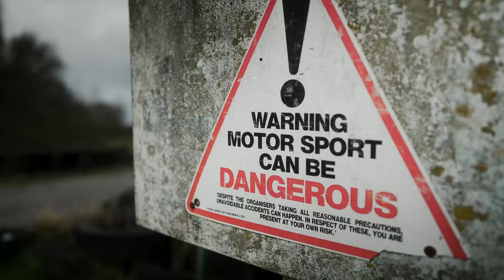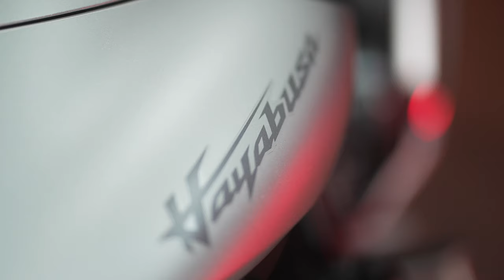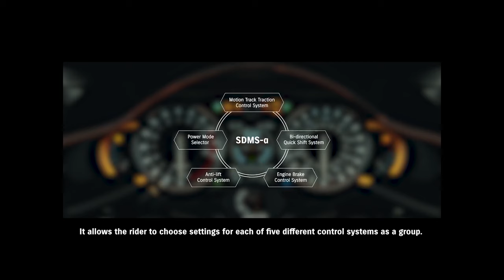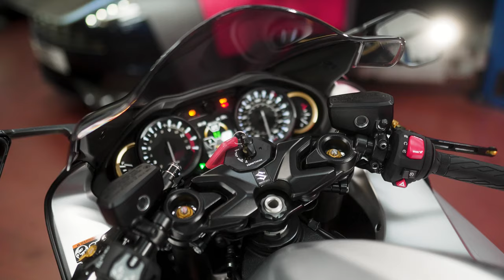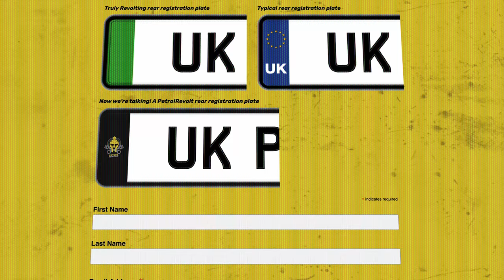Suzuki Hayabusa Story | Episode 1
In this video, we take a look at the Suzuki Hayabusa motorcycle. This bike is known for its powerful engine and aerodynamic design. We'll explore the history of the bike and take a look at some of the modifications that have been made over the years.

Join us as we explore the Suzuki Hayabusa motorcycle and its history! This bike is known for its powerful engine and aerodynamic design. We'll explore the history of the bike and take a look at some of the modifications that have been made over the years.

Sign up on our website and get your PetrolRevolt show registration plate sticker.

License ID: zlQXExoZG0p